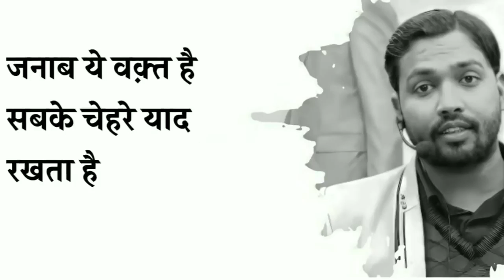Khan sir GS